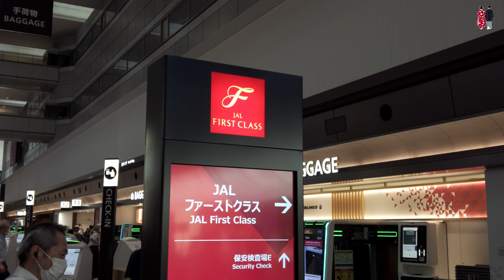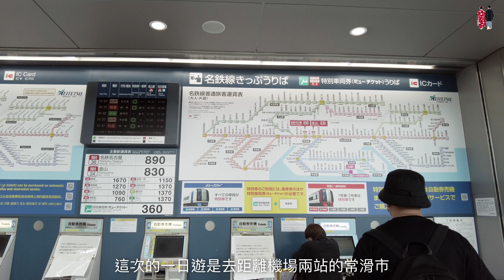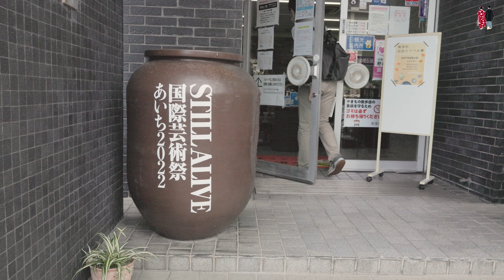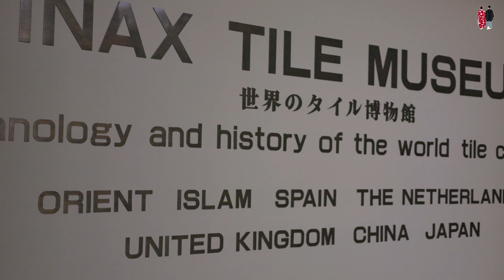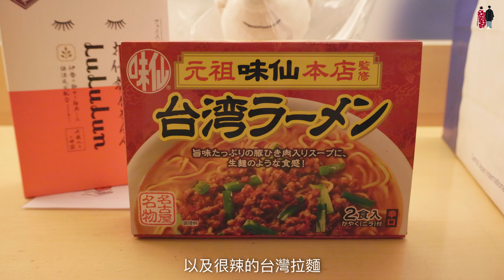#33 Travel Vlog | 招財貓大本營🐱、名古屋常滑市一日遊🇯🇵|S & P Vlog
以往夏季休假都會排個幾天的旅遊，但因為疫情以及家裡狀況不適合在外過夜，這次就選擇了一個交通方便的地方：名古屋的常滑市進行一日遊😄

當初會選擇這裡是因為老公看到網站介紹這裡的海邊很美，之後又看到這裡是生產招財貓最多的一個城市，所以最後決定一日旅遊就來常滑。

常滑市離中部國際機場只要坐電車兩站就到了！交通非常方便🚃
原本我還想體驗手繪招財貓，但被老公駁回了．．．
但總之，這裡很推薦給來名古屋玩的大家❤️
對了，來的話一定要品嚐無花果冰棒！超級好吃喔😋
📷Canon EOSR6
📷DJI Pocket2